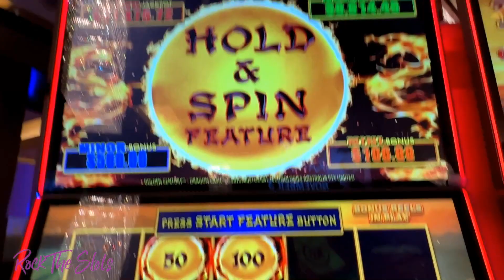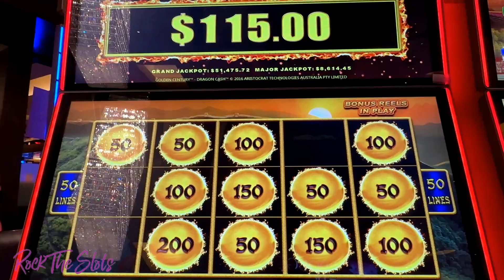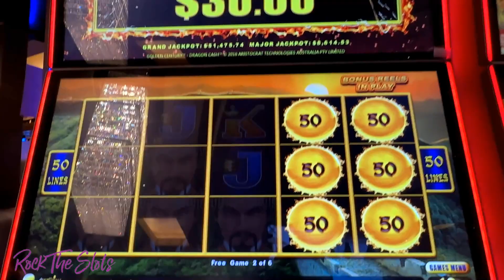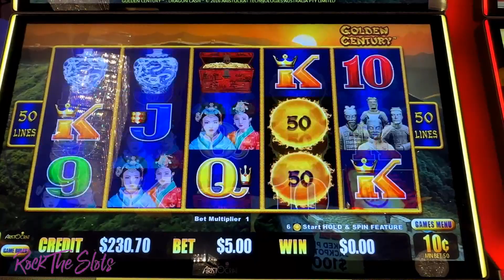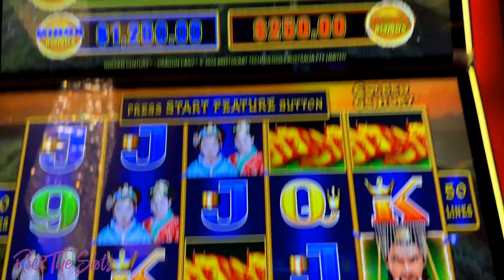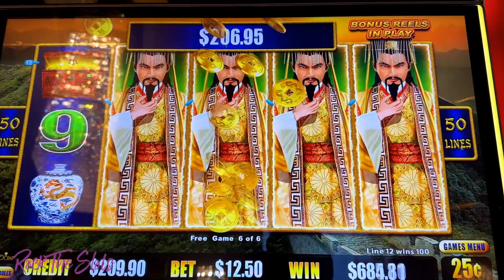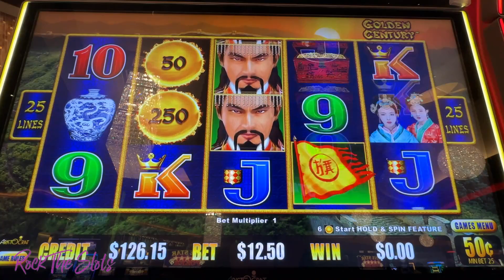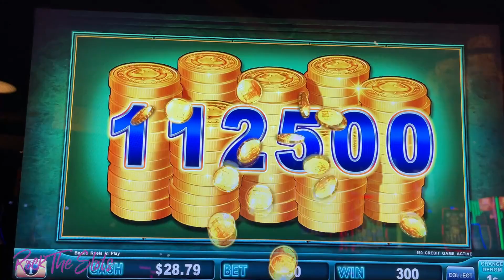💲💲 OMG HUGE WIN HIGH LIMIT DRAGON CASH SLOTS TODAY! Golden Century Lands 12 Doors In Vegas Casino!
It's just a one-off small support donation of your choice and always appreciated 💜

👕 New Rock The Slots Gear! Here is my shop where you can find amazing t-shirts, hoodies, baseball caps, mugs and more!

I play Low, Mid & High limit slots. I love to share my slot and Vegas experiences and tips.
💜 ~ Sky "Rock The Slots"